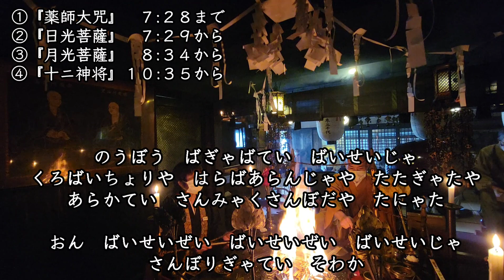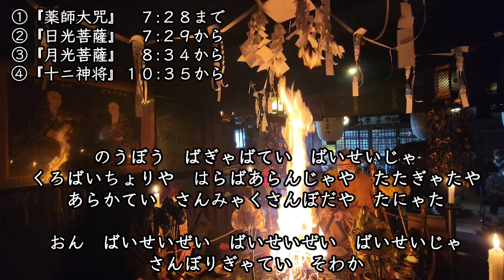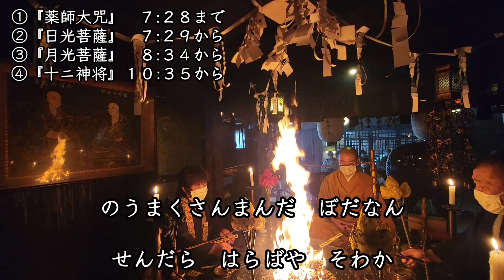『薬師大咒』『日光菩薩』『月光菩薩』『十ニ神将』病気平癒の為に 令和５年１０月の月護摩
真言宗立教開宗１２００年
　令和５年１０月８日より１４日までの７日間にわたり京都の東寺にて、立教開宗１２００年。１００年に一度行われてきた法要が奉修されています。

　８日の開白が、薬師如来さまのいらっしゃる金堂から。建治寺での月護摩もそれに合わせまして、皆様の病気平癒を祈り薬師如来、日光菩薩、月光菩薩、十二神将を唱えさせて頂きました。

　私自身は８日、９日、１３日だけ準備、片付けのお手伝いをしにいきます。